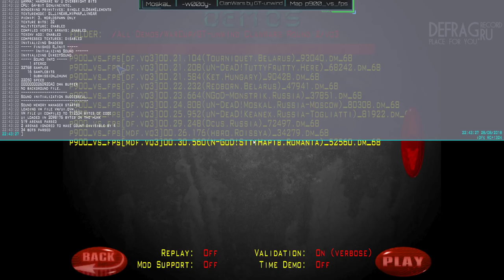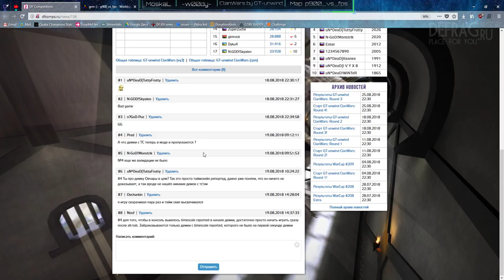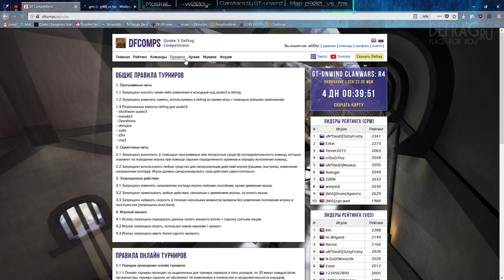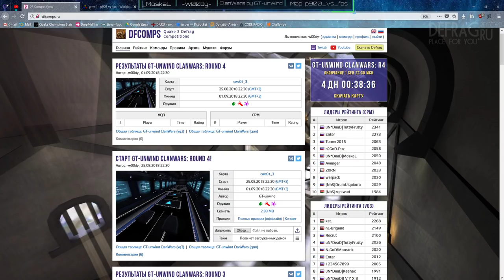Обзор ClanWars by GT-unwind | Round 2: Map p900_vs_fps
Обзор для вас делали: MoskaL & w00dy!

Отдельное спасибо Nosf за организацию!